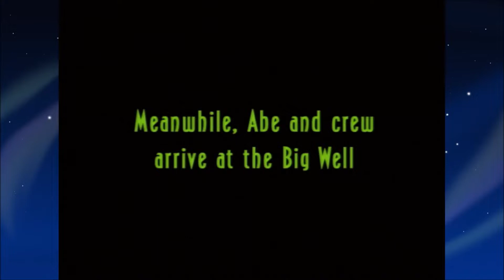Let's Try: Oddworld: Munch's Oddysee Demo - Part 2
Instead of a one-off demo level like last time, we get a level from the actual game!